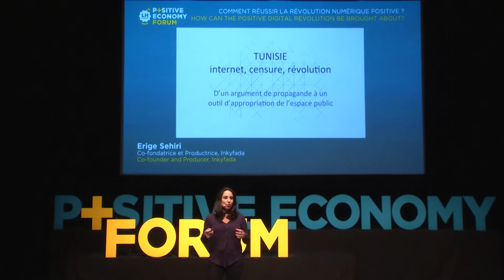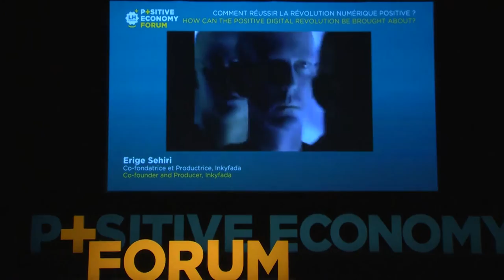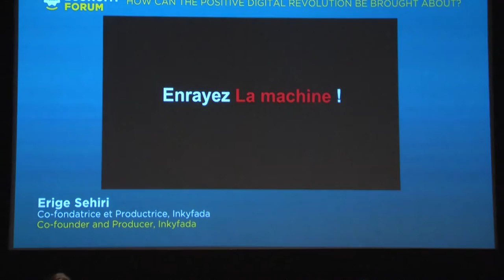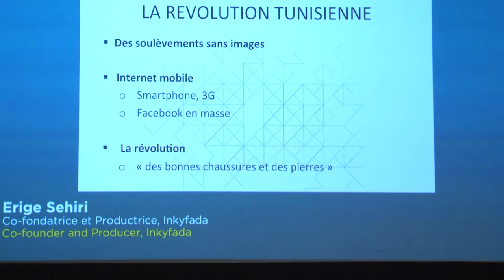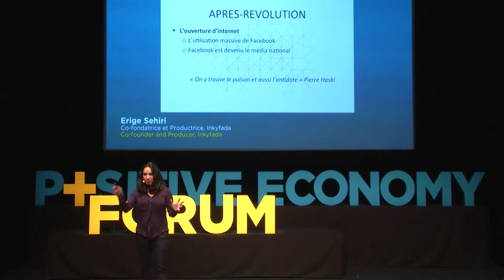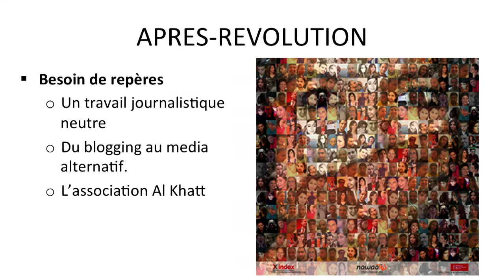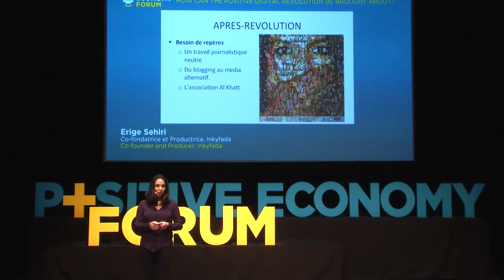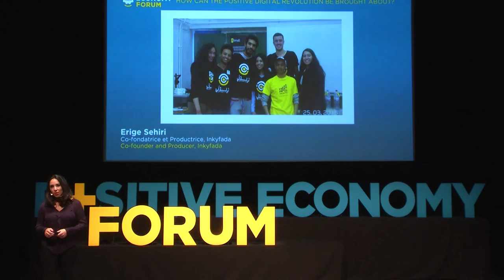Erige Sehiri - Positive Economy Forum - Le Havre 2015 - Français